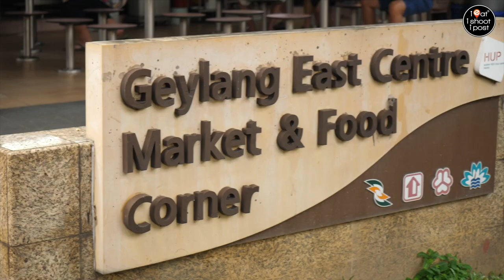Aspiring Hawker gets a little help - Koko Nasi Lemak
Mr Wilson Li had always wanted to be a hawker. He finally plucked up his courage to sign up for the Hawkers' Development Programme (HDP) by NEA after learning about it from a friend.

Imagine his surprise when he found out that his mentor was none other than the hawker from his favourite Nasi Lemak stall. After the HDP apprenticeship, Mr Li proceeded to apply for the Incubation Stall Programme (ISP).

Check out how HDP and ISP helped Mr Li Wilson, who had no background in cooking, have a shot at achieving his hawker dream!

This post is made possible by @NEASingapore @CGSingapore TheHawkerClub SupportOurHawkers

Koko Nasi Lemak
Blk 117 Aljunied ave 2 #01-49
Geylang East Centre Market & Food Corner
Daily - 6am to 1pm
Closed: Tues
(CNY timings may differ)